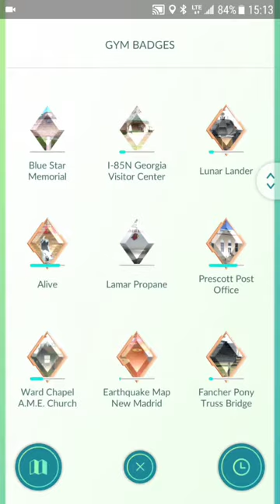POKEMON GO!!!!!! The early days!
My dad talks so its more understanding. Early pokemon go days
PSN Tubaman38